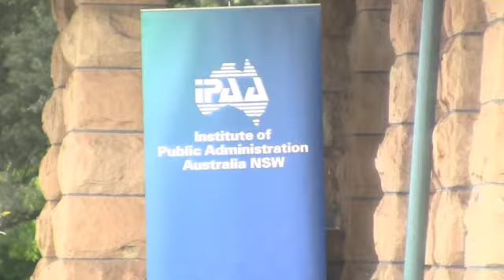2012 Picnic in the Park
IPAA NSW Members and their guests welcome in the new year.